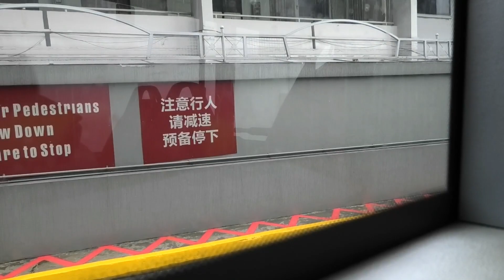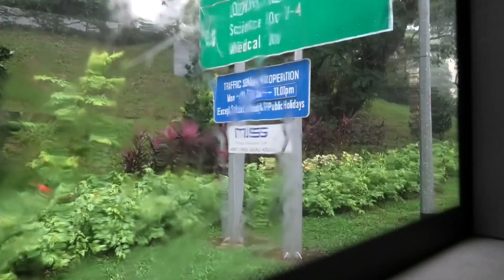Singapore bus ride from Clementi interchange to National University of Singapore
Bus ride